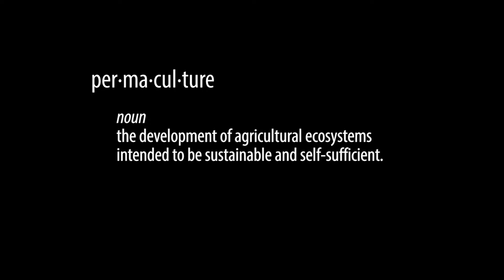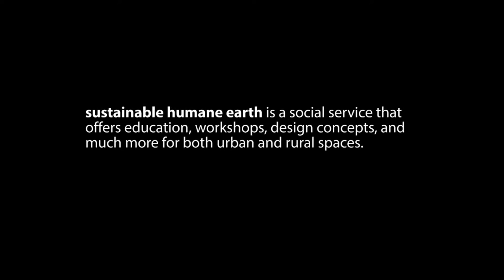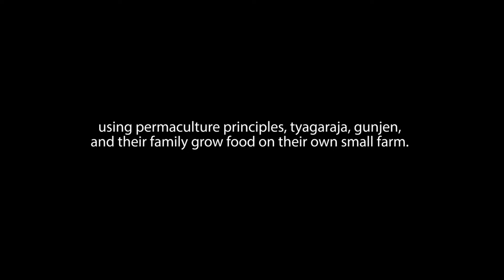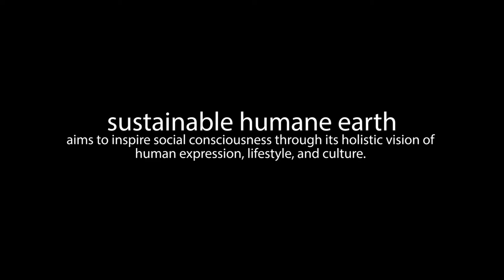Sustainable Humane Earth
Tyagaraja Welch talks about his Austin-based organization, Sustainable Humane Earth, and explains how everyone -- even YOU -- can be a socially responsible activist through the power of permaculture.